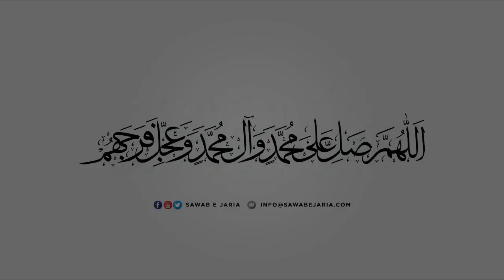Maulana Mujtaba Hasan Jiwani | Nehjul balagah mein momineen ki sifat 12thOct2020(day4) [SawabeJaria]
Maulana Mujtaba Hasan Jiwani

Nehjul balagah mein momineen ki sifat

12th October 2020 (day 4)

[SawabeJaria]